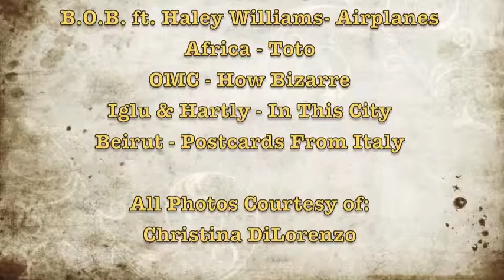FA12_TunisiaAfricaDIGS_dilorenzoc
A brief digital story on my weekend trip to Tunisia, Africa